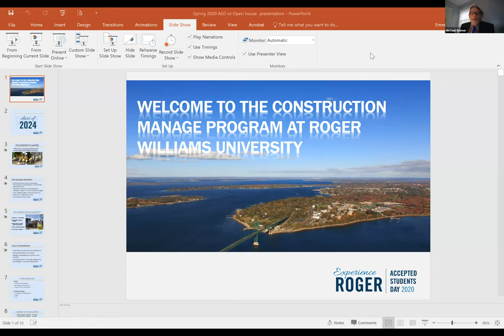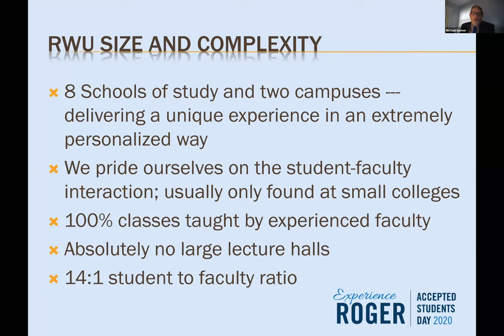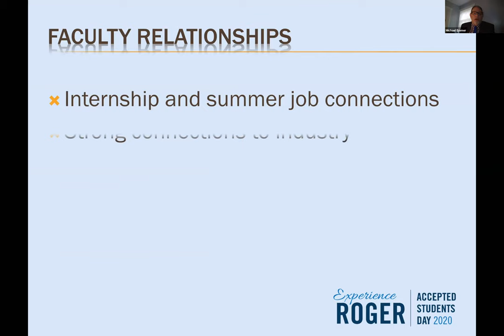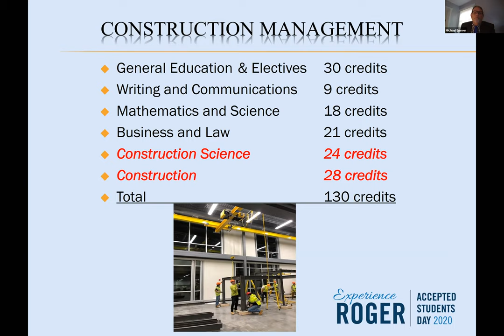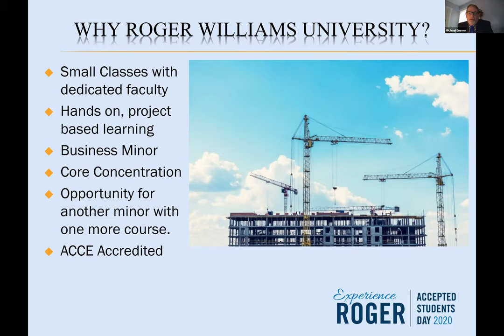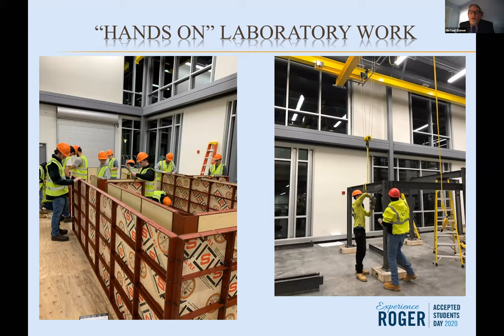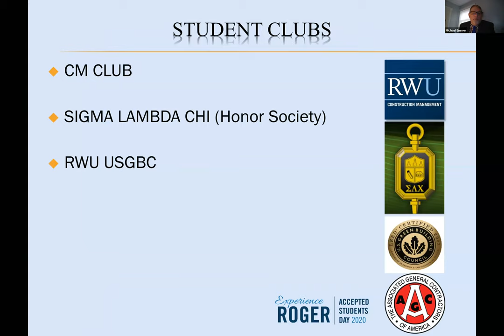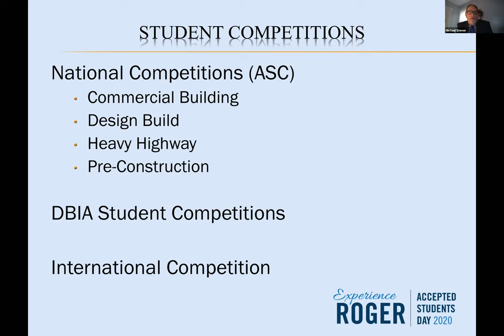Construction Management Accepted Students Presentation